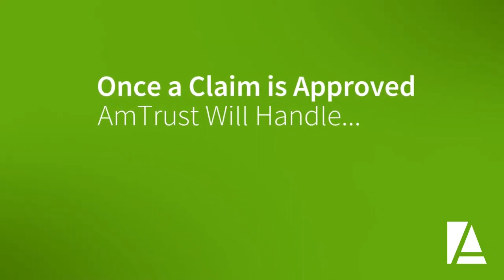Workers' Compensation Insurance from AmTrust Insurance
Workers’ Compensation Insurance helps cover the cost of medical bills and lost compensation for an injured employee. AmTrust makes it easy to file a workers’ comp claim with a worry-free process and dedicated claim professionals who provide policyholders the individual attention they deserve.

Find out more about Workers’ Compensation coverage from AmTrust by visiting